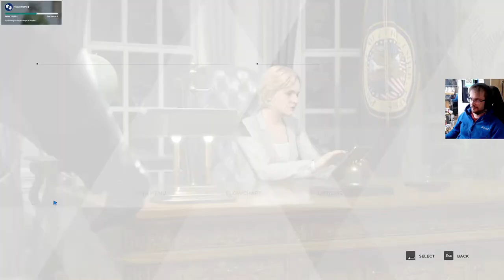Detroit: Become Human osa 14 - Pelasta meidät, Markus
Markus joutuu toimittamaan messiaan roolia.